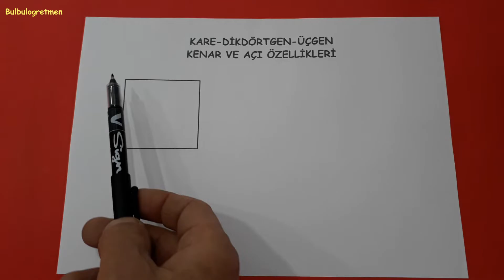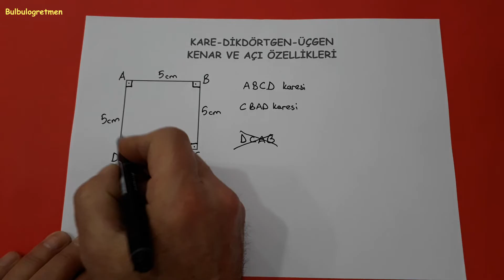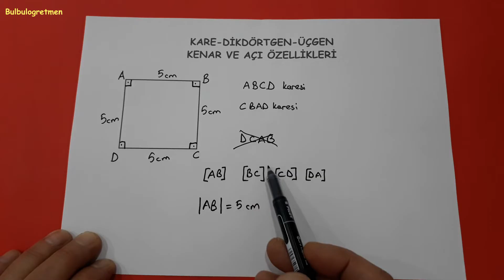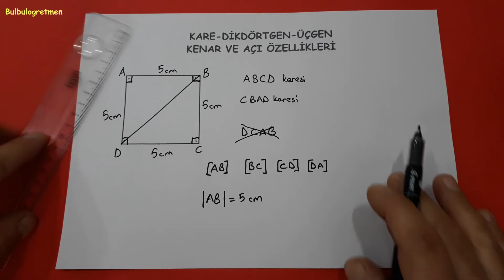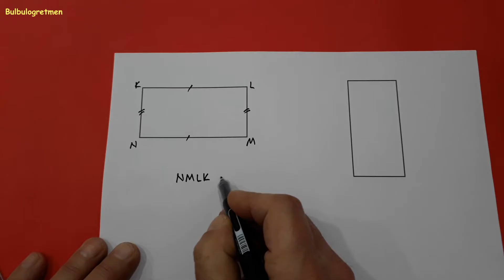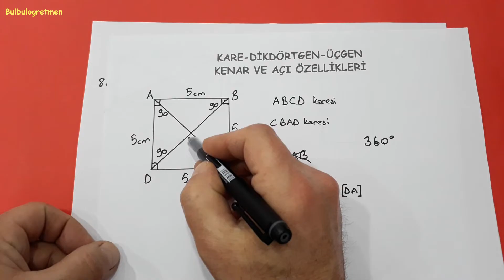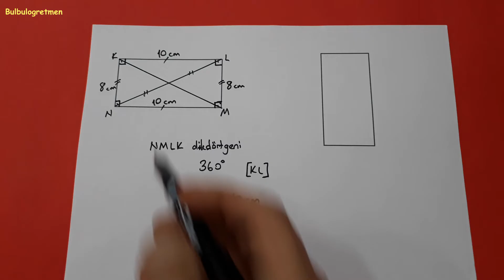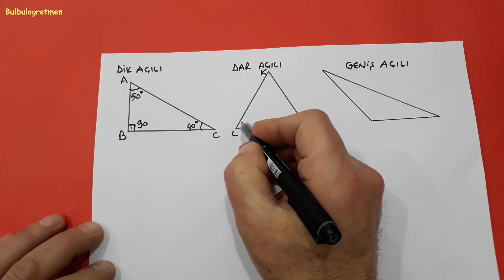4.sınıf kare, dikdörtgen, üçgen kenar ve açı özellikleri @Bulbulogretmen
Sevgili öğrenciler,
Bu videomda 4.sınıf kare, dikdörtgen, üçgen kenar ve açı özellikleri sizler için anlattım. Umarım size çok faydalı olur.